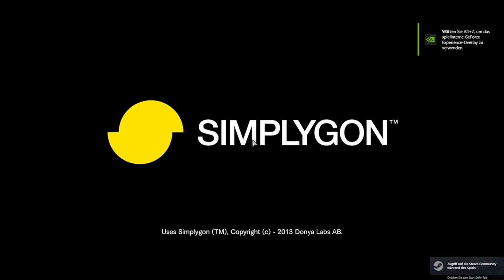RESIDENT EVIL REVELATIONS 2 #01 🔗 Gefangen in einer verlassenen Strafkollonie